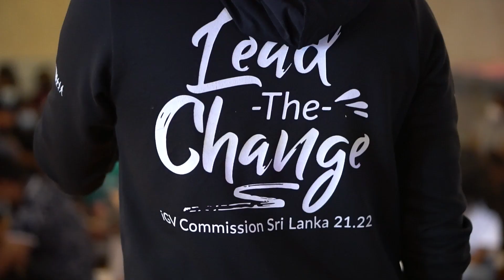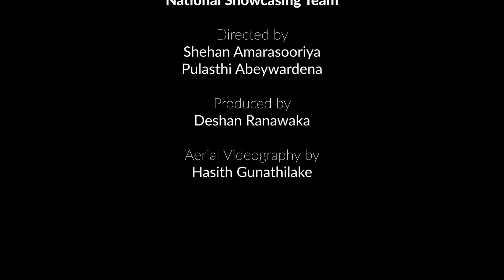National Conference 2022 | Day 2 Recap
The highlight of Day 02 was that the day began with brainstorming sessions to develop operational as well as members’ personal goals regarding their AIESEC journey. Similarly, insightful sessions were delivered by the event facilitators: the member committee of AIESEC Sri Lanka to help them evolve as more capable individuals. The second half of the day was dedicated to the much anticipated OBT (Outbound Training) session which was a space full of tactful teamwork, strategy implementation and most of all practicing the core AIESEC values of being solution oriented and enjoying participation. The ten teams that participated learned to use the knowledge they gained on the previous day in practice which thereby emphasized the sustainability of the national conference experience.